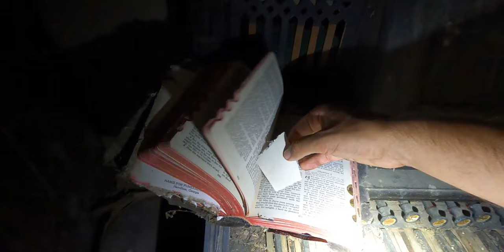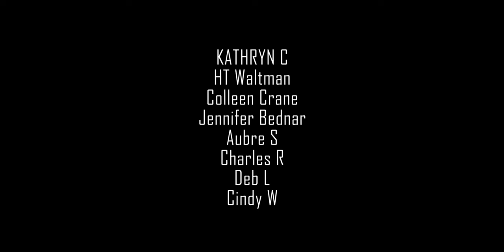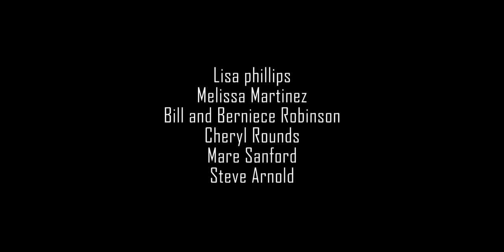CREEPIEST ABANDONED HOUSE I'VE EVER EXPLORED! EVERYTHING LEFT BEHIND! IN THE BACKWOODS OF GEORGIA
EXPLORING AN OLD ABANDONED HOUSE (WITH PERMISSION!)